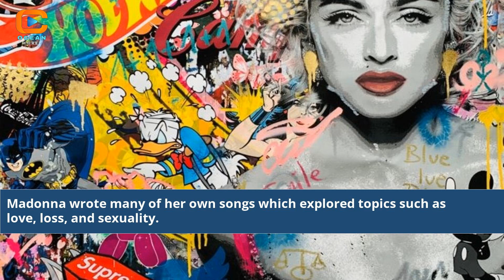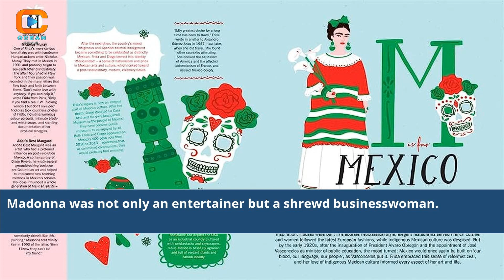The Pop Revolution: How Madonna Transformed the Music World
Join us on an exhilarating journey as we explore the incredible influence of Madonna on the pop music landscape. In this captivating video, we delve into the groundbreaking career of the iconic Madonna and uncover the ways she redefined pop culture. From her innovative music videos to her daring fashion choices, Madonna challenged norms and pushed boundaries, leaving an indelible mark on the music industry. Discover how her powerful voice, captivating performances, and fearless spirit shaped the pop revolution that continues to resonate today.

Madonna's influence on pop music
Madonna's impact on popular culture
Transformative power of Madonna's music
Pop revolution influenced by Madonna
Madonna's groundbreaking career
Madonna's innovation in music videos
Madonna's fashion and style influence
Madonna's voice in the pop industry
Captivating performances by Madonna
Madonna's fearless and bold persona
Madonna's pop culture legacy
Madonna's influence on female artists
Madonna's chart-topping hits
Madonna's musical reinventions
Madonna's iconic pop anthems
How Did Madonna Influence Pop
how did madonna influence pop culture
how did madonna influence popular culture
madonna influence on music
how did madonna influence fashion
how madonna changed music
why was madonna so influential
cultural impact of madonna
why is madonna trending
madonna impact on society
what did madonna do to her behind
why was madonna so popular
what's happening with madonna
how did madonna influence pop music
why was madonna popular in the 80s
how did madonna get discovered
how did madonna get famous
is madonna queen of pop
who influenced madonna
madonna influence on fashion
madonna music makes the people
how did madonna change the world
madonna causing a commotion
who was madonna influenced by
how has madonna influenced pop culture
madonna behind the music
fans concerned about madonna
madonna causing a commotion youtube
artists influenced by madonna
most influential pop punk bands
list of artists influenced by madonna
how was madonna discovered
how madonna influence fashion
madonna songs music makes the people
what is madonna up to today
what is madonna up to
madonna top of the pops
madonna response to weird
madonna tour history
madonna changes over time
how many #1 hits did madonna have
how many #1 hits does madonna have
how many top 10 hits does madonna have
how many number one hits does madonna have
madonna queen of pop
madonna superpop music video
fans worried about madonna
what did madonna do to herself
why was madonna controversial
madonna controversial music video
pop music madonna
what is madonna's sexuality